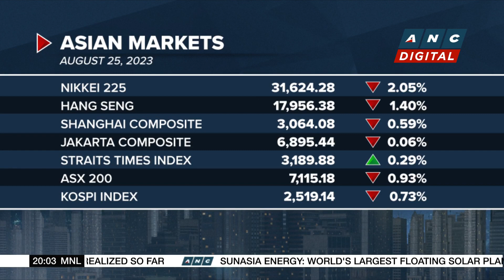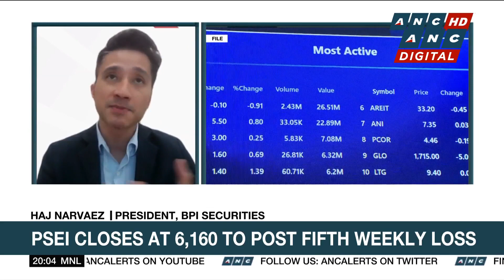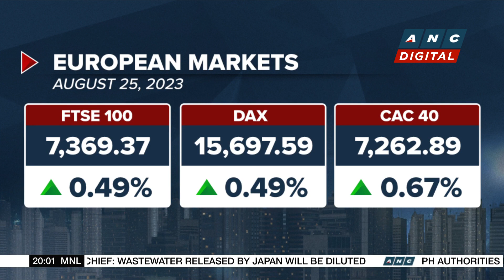DTI: Only 9 out of 130 investment pledges during Marcos foreign trips realized so far | ANC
Business Outlook: DTI Secretary Alfredo Pascual says the 9 projects coming from the U.S., Singapore, and Europe only amount to $205 million.

list=PLm34qRgqWBU6AE3fKwaksh0g6_yd4OLJ9